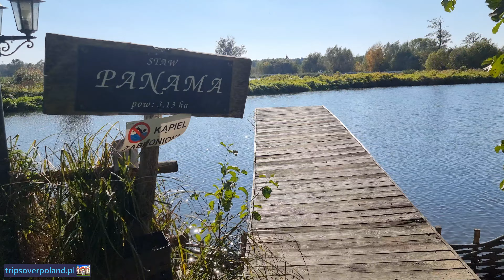Jesienne kolory w Trojanowie - Talarii (4K/UHD)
Jesienne kolory w Trojanowie - Talarii'2021 (4K/UHD)
Video - Marek & Ewa Wojciechowscy
Zapraszamy na jesienny spacer wokół pałacu w Trojanowie, a przy okazji zachęcamy do lektury naszego wpisu blogowego sprzed paru lat
Zapraszamy na kolorowy, jesienny spacer wokół pałacu i stawów w Trojanowie w woj. mazowieckim